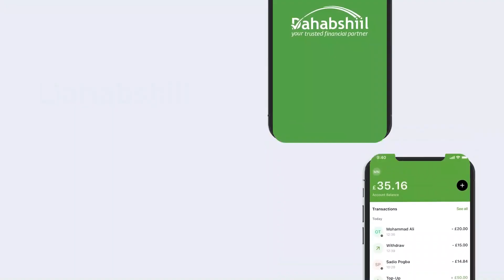Xubinta Ciyaaraha Telefishinka Kalsan Tv Tabin Wariye Maxamed Daahir 06 06 2022